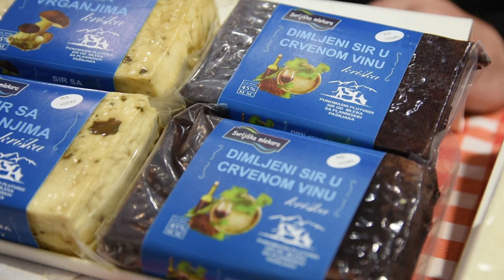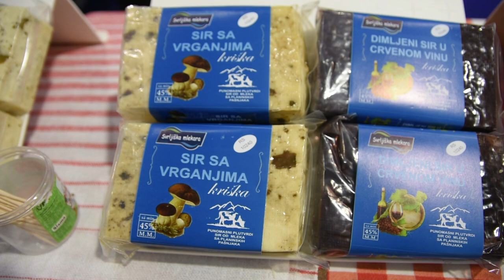Priča samo za istinske LJUBITELJE SIRA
Kako je jedan mlečni proizvod doprineo da turisti sve više svraćaju u Svrljig?
Sagovornik: Vlada Krstić - Svrljiška mlekara
Facebook : Farma emisija o poljoprivredi